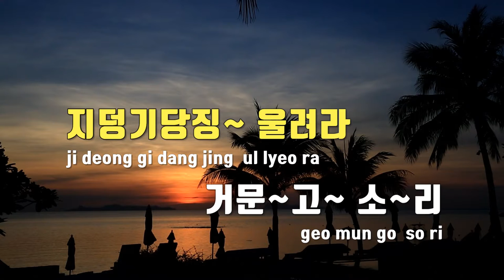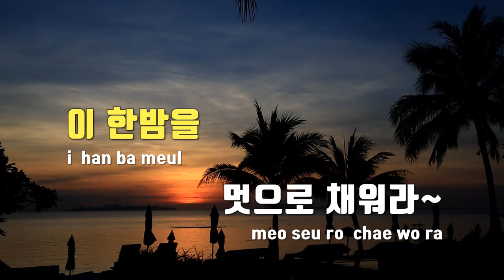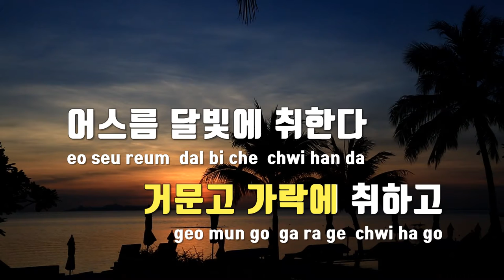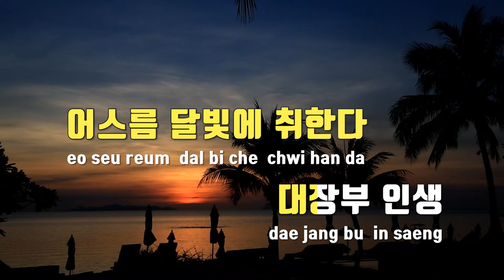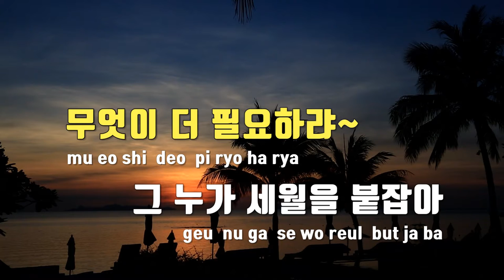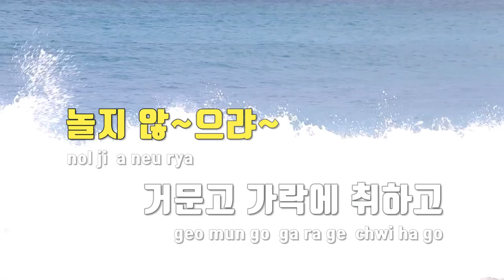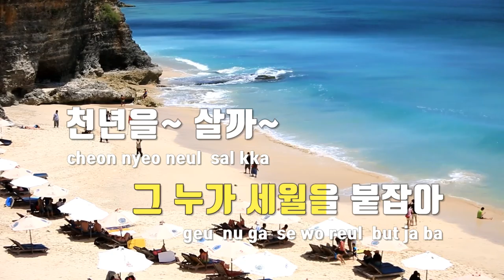[TJ노래방] 한량가(Hallyang - ga) - 영탁 / TJ Karaoke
한량가(Hallyang-ga)  --  영탁